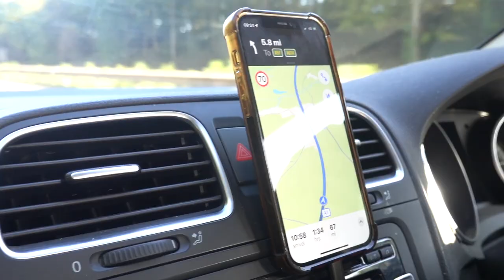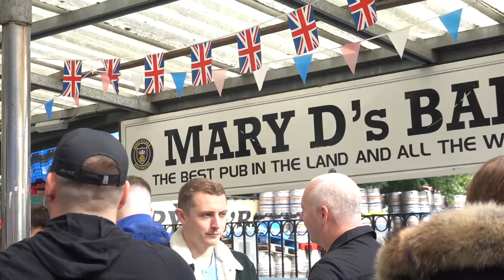MAN CITY VS MAN UNITED | 6-3 | KICKS OFF AT THE DERBY & HAALAND HAT-TRICK SILENCES AWAY FANS!!!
HAALANNDDDDDD!

WHAT A CRAZY EXPERIENCE THIS WAS...!!!